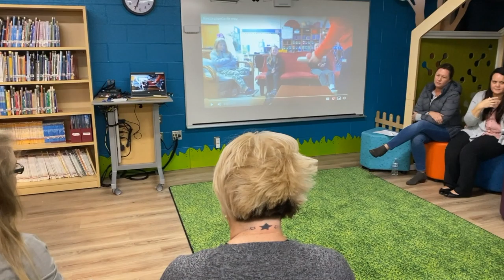Brendel Restorative Justice Coordinator at PTO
Megan Hardy, RJ Coordinator at Grand Blanc's Brendel Elementary explains her restorative practices to parents at a PTO meeting.